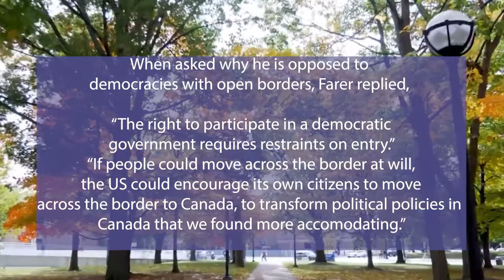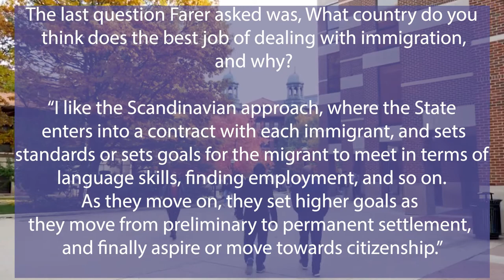Tom Farer Human Rights Discussion